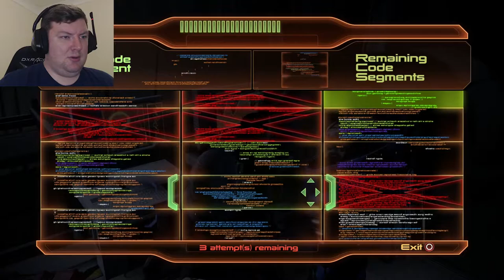Welcome To The Normandy... Wesker - MASS EFFECT 2: LEGENDARY EDITION – PART 27